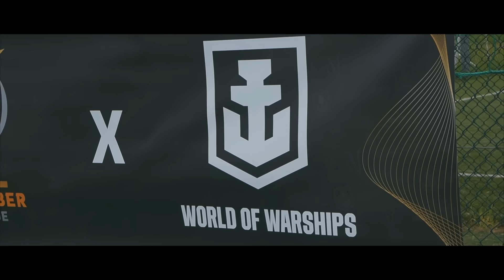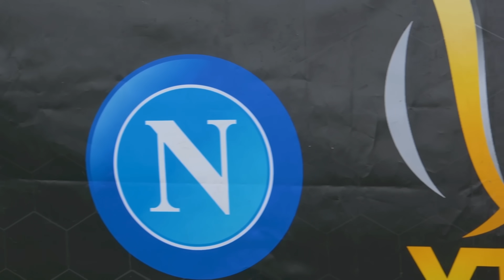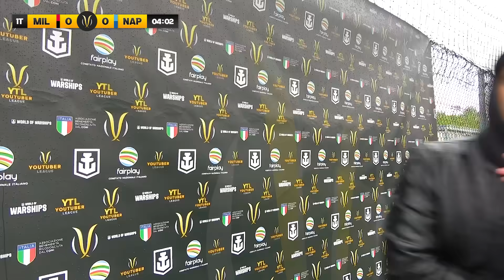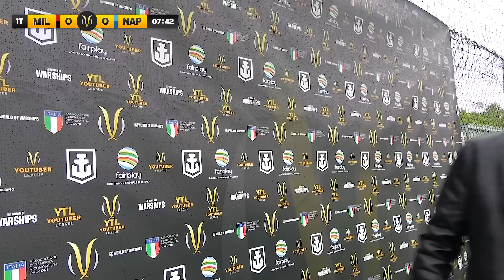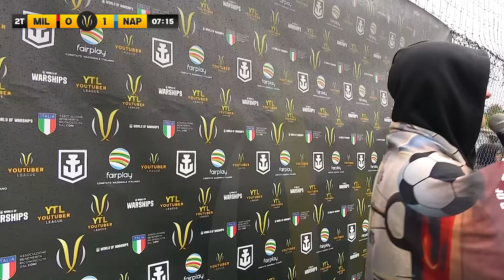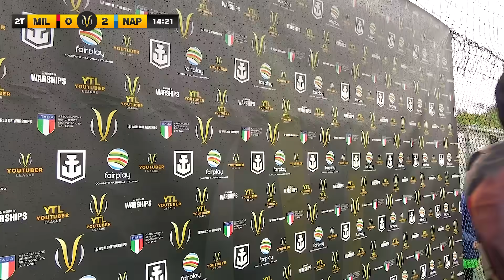MILAN - NAPOLI ⚽️🏆 YOUTUBER LEAGUE | 23/24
Dopo che entrambe hanno battuto l'Inter, Milan e Napoli si giocano faccia a faccia la qualificazione alla Finale della fase di ritorno.
Vi ricordo che, se anche voi volete avere il Capitano Marco Materazzi su World of Warships, non dovete fare altro che scaricare il gioco dal nostro per avere la possibilità di vincere un PC personalizzato!
Concorso valido fino al 20 maggio 2024. Regolamento completo e maggiori dettagli su warships.it

VI ASPETTIAMO MERCOLEDì 8 MAGGIO dalle 17:00 a ROMA per ROMA-LAZIO!
Saremo al Don Orione (Via della Camilluccia 120) e l'ingresso, come sempre, sarà gratuito.

🙋‍♂️ Federico, 24
📍 Roma